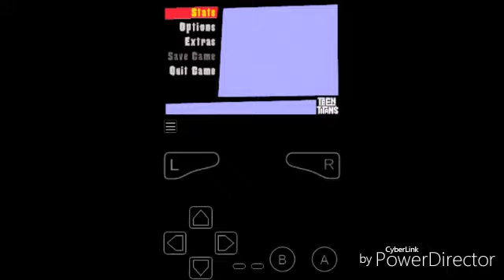Teen Titans GBA-Pt.6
This video is late